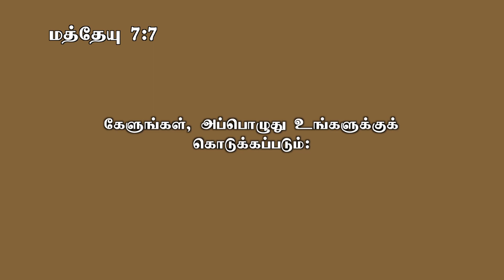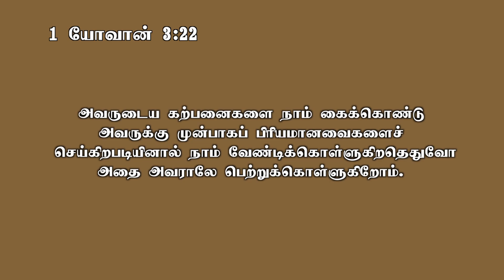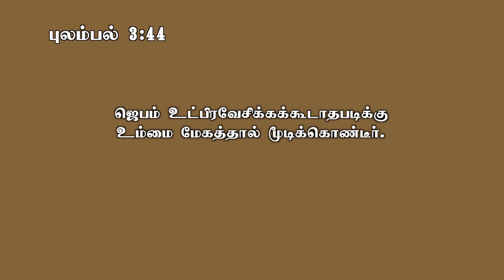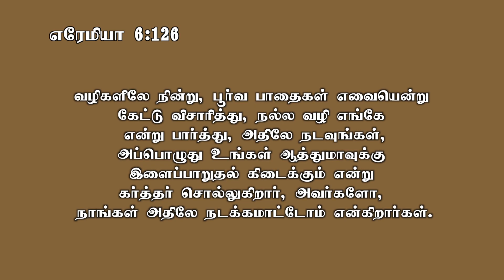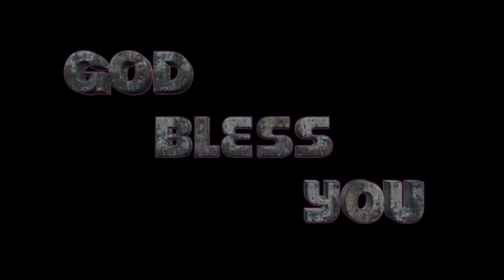யாருடைய ஜெபம் அருவருப்பானது ? | Morning Devotion By Pr. GK. Robert | Muthoothan Media